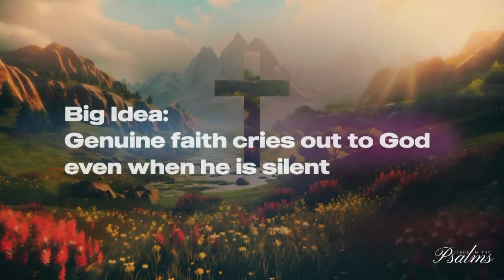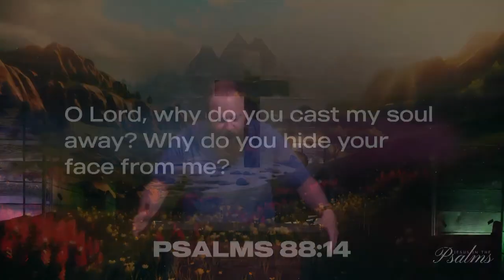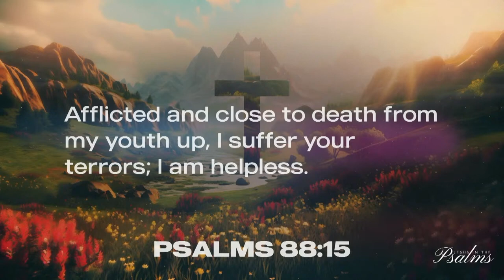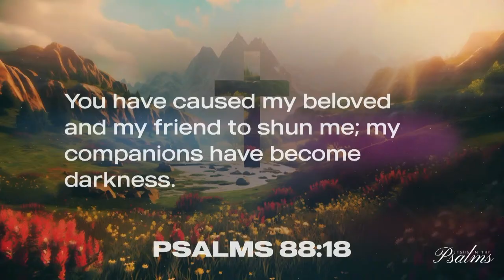The God Who Is Silent | Glen Baeckel | Psalm 88